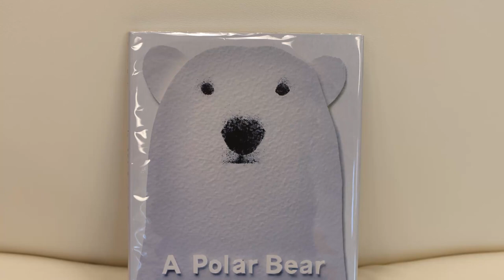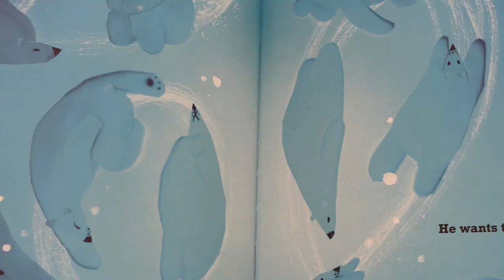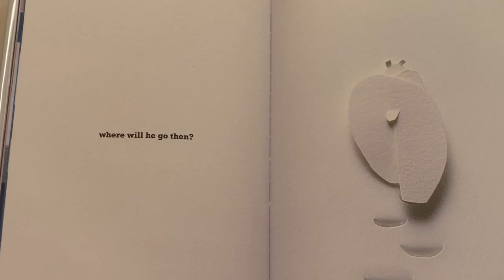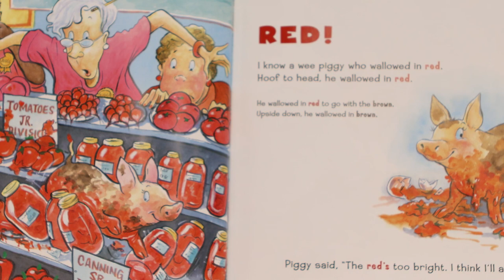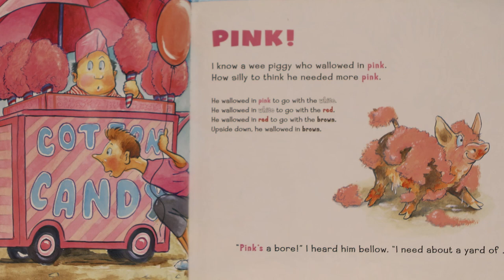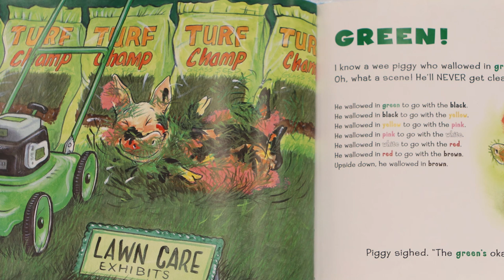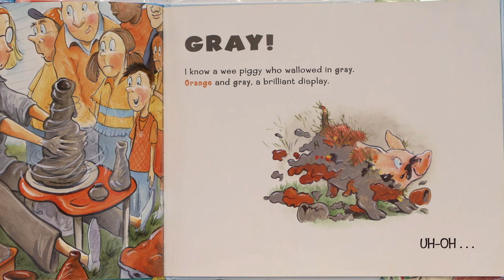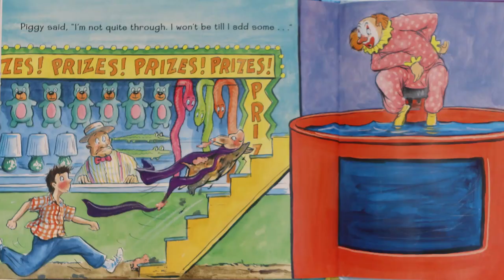Colors Storytime with Ginger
Today's storytime is about colorful animals! Join Ms. Ginger to read, sing, and play along.

Today's Stories:
- A Polar Bear in the Snow, by Mac Barnett; ISBN 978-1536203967
- I Know a Wee Piggy, by Kim Norman; ISBN 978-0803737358